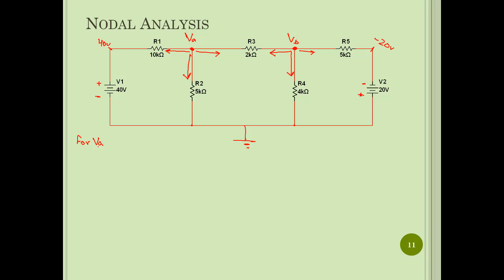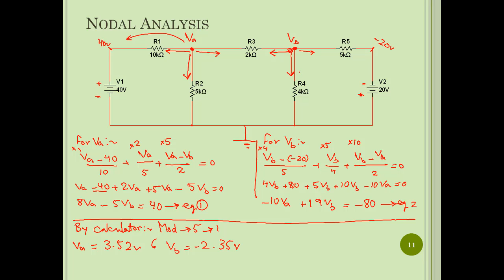Nodal analysis 2